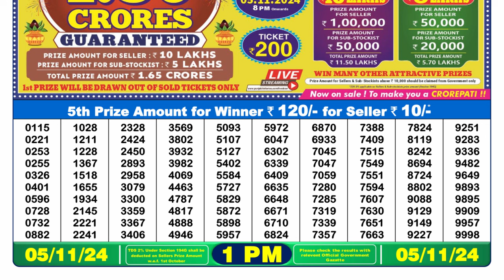🔴Lottery Sambad Live 01:00pm 05/11/24 Morning Nagaland State Dear Lottery Result Pdf Download